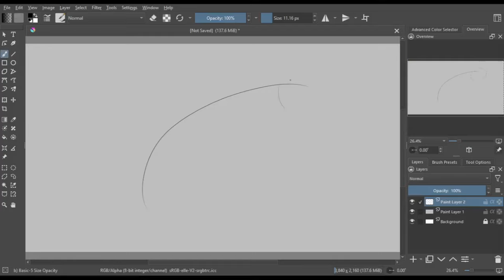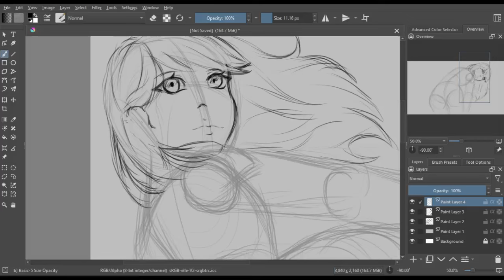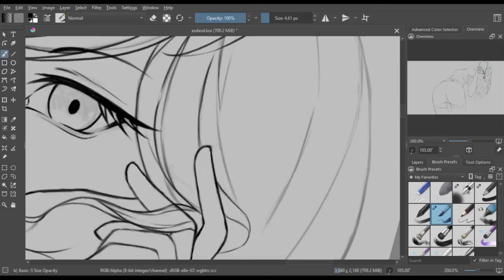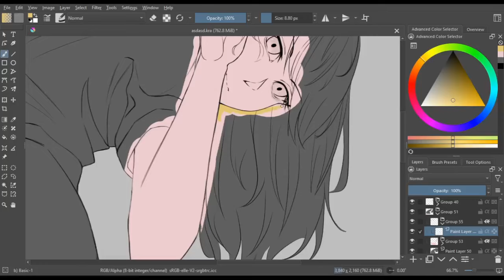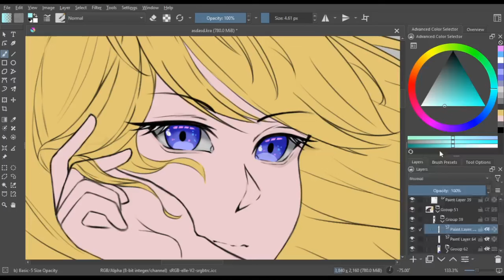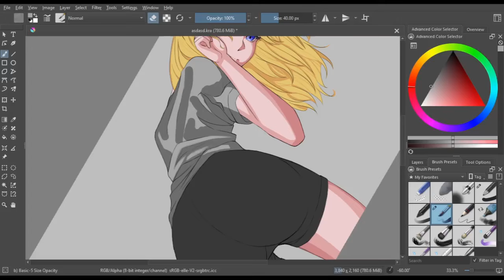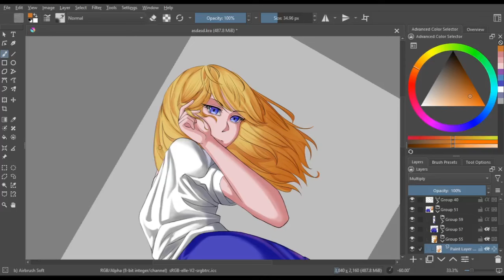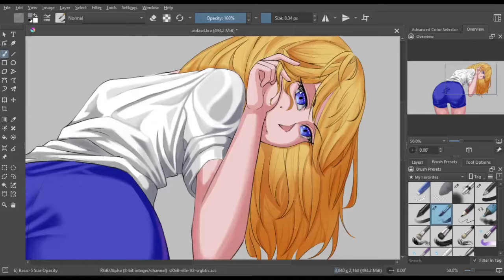Drawing Anime girl pose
Tools used:
10moons T503 - drawing tablet
Krita - Drawing
VSDC - Editing

00:00 Song: ASHWOOD - Realize (ft. Blooom & Ghost’n’Ghost) [NCS Release]
02:57 Song: Rameses B & Veela - Never Knew Me [NCS Release]
06:33 Song: NECROLX & SYNTHEZAAR - For You [NCS Release]
09:35 Song: Dosi & Aisake - Cruising [NCS Release]